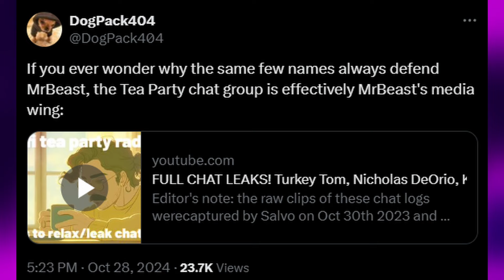DOGPACK404 JUST RUINED HIS CAREER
Dogpack404 GENUINELY ruined his career this time.